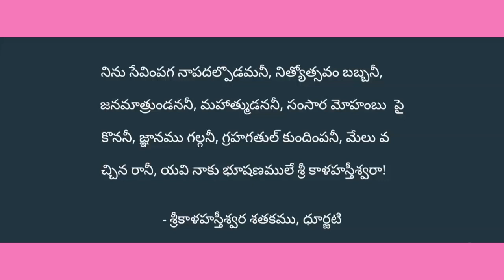SriKalaHastiswara Satakam, Dhurjati, Sri kalaHasteEswara Satakam, Telugu Padyalu, Padya Parimalam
Telugu Padyalu, Telugu Padyam, Chandas Telugu, Telugu Chandas,